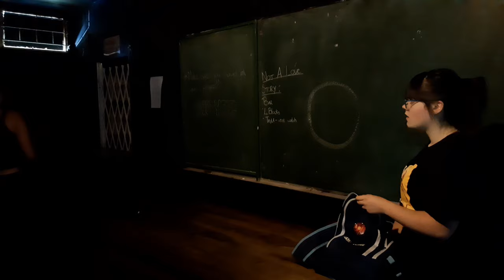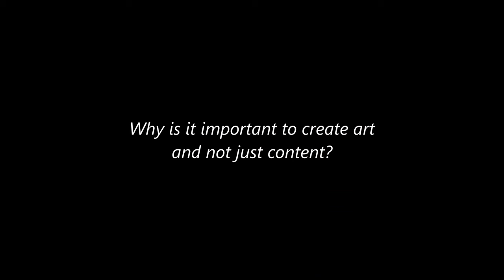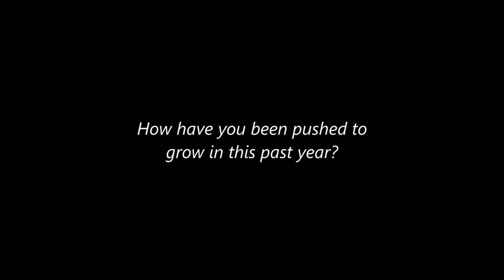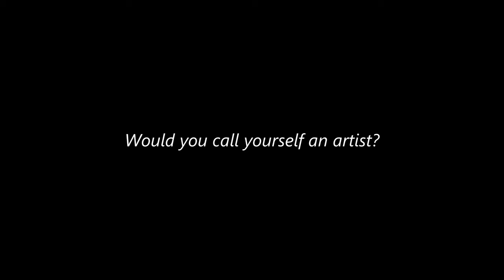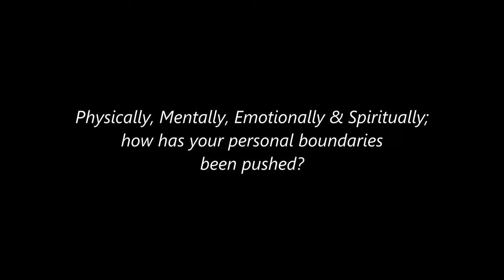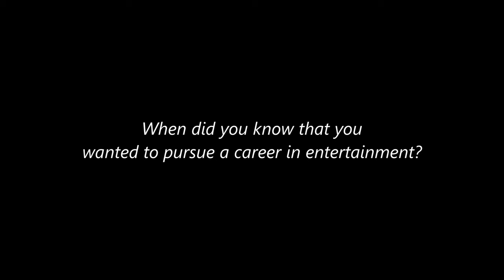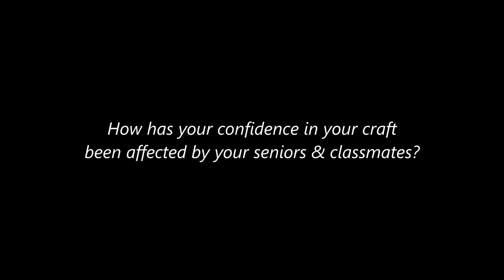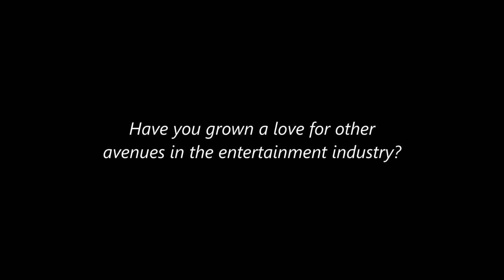KUNSPLEEG: The Way of Art - Documentary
'KUNSPLEEG: The Way of Art' is a non-funded documentary that covers the authentic perspective of performing art students & what the meaning of art is to them.

We follow four main protagonists as they near the end of their first year during the final performance week. Each student was selected as a stage manager for the senior years. With little knowledge and only a few rehearsals to perfect the basics of theatre making & stage managing, the girls were faced with the backstage reality of a stage production.

*(Please Note: Cara Meiring's eye make-up in her one-on-one interviews are for PERFORMANCE PURPOSES only.)*

Directed & Filmed by Erin Patience

Starring: Nadine Hyman, Diandra Slabbert, Carika-Jane Swanepoel & Cara Meiring.